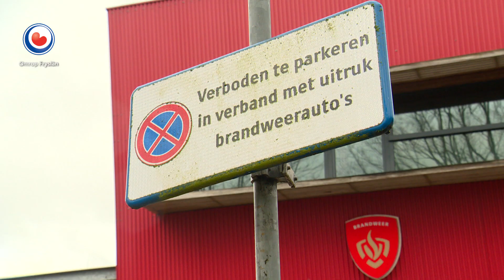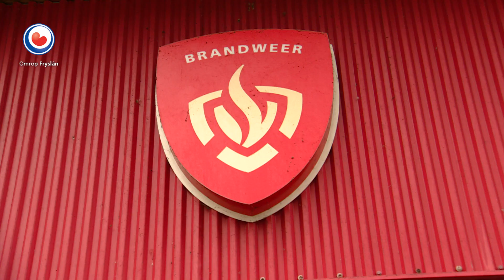REPO: Brandweer Balk heeft last van foutparkeerders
De brandweer van Balk kan regelmatig niet goed uit hun kazerne komen omdat auto's verkeerd parkeren. Er is een gele strook maar sommige mensen zetten hun auto er toch neer voor een bezoek aan de dokter of dierenarts. En dat is voor de brandweermannen een groot probleem.